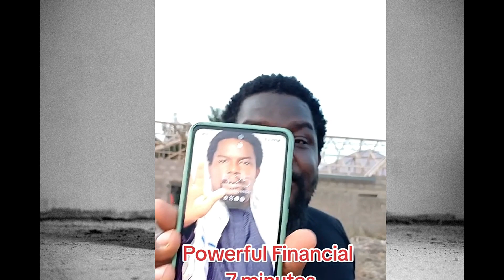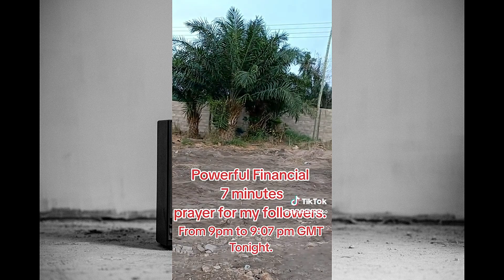The Christian Billionaire rituals with 'Apostle' Ekatso- Christianity, Spiritism or Scam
In this video, 'The Christian Billionaire rituals with Apostle Ekatso- Christianity, Spiritism or Scam' Pastor Gideon C Boateng takes a look at the emergence of various spiritual cultures and practices branded as Christianity in the church of Christ today.